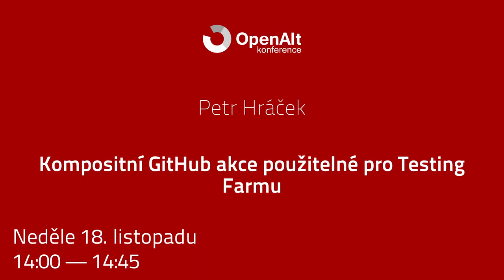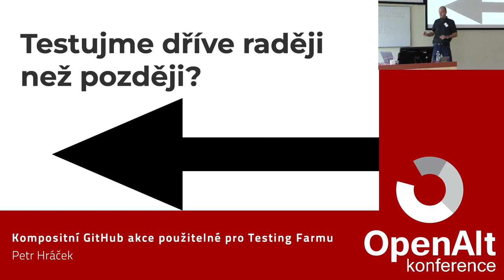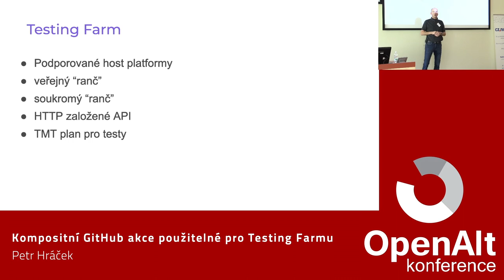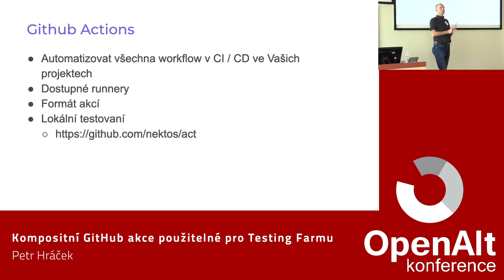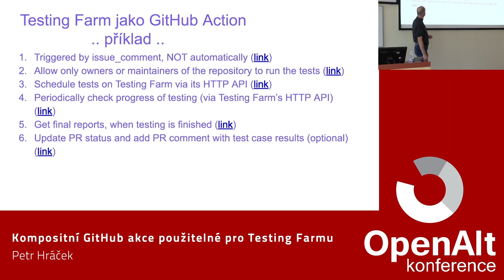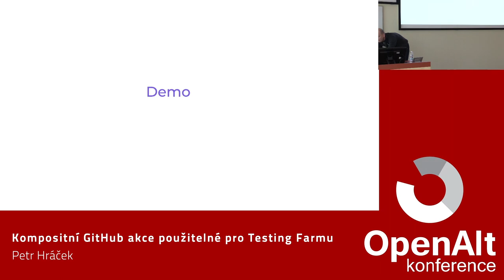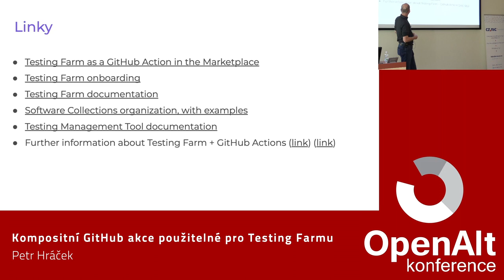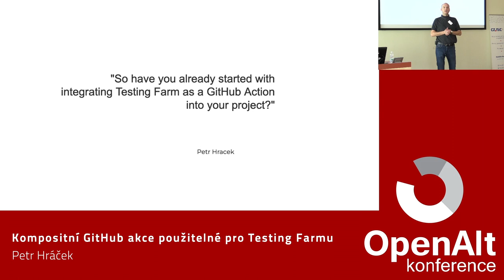Petr Hráček: Kompositní GitHub akce použitelné pro Testing Farmu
Testing Farm poskytuje testovací prostředí nabízené jako služba. GitHub Actions je framework, který poskytuje možnosti CI/CD – umožňuje spustit konkrétní akci (build, testování, deployment atd.) přímo na GitHubu. Kombinace těchto dvou nástrojů dohromady umožňuje uživateli testovat programy uložené na GitHubu snadno, například pro pull requesty, pravidelne rebuildy nebo jine akce. Připojte se k nám v přednášce, kde bude vysvětleno, jak napsat akci Github, která spouští testy v prostředí Testing Farmy a jak lze GitHub Akci integrovat do vašeho projektu GitHub a jak můžete těžit z testing-farm-as-a-github-action, která je již dostupná na GitHub marketplace.